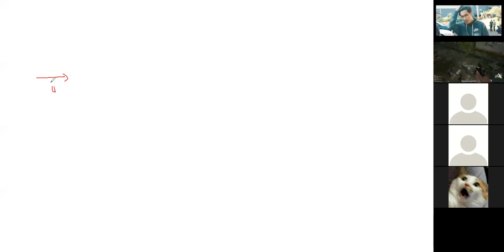MAT Minat Vektor 10 IPA Kom